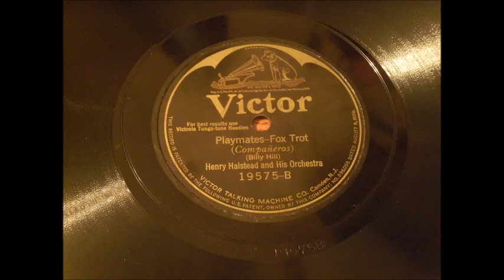Henry Halstead and his Orchestra - Playmates (1924)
The primitive technical quality of the Nordskog recordings made by this band conceals their true talent and polish.  Henry Halstead's Band made numerous sides for Victor on into the late 1920s - this is a fine acoustic example from 1924.

Included are photos of the Empire Room in the Hotel St. Francis, San Fransisco - where Halstead's band played for a time.  It is possibly one of the best preserved ballrooms in the country (hotel was built in 1904).  A huge thanks to my friend Henry who provided the photos.